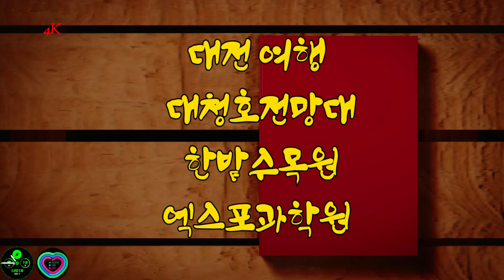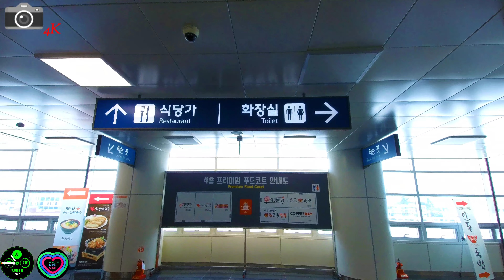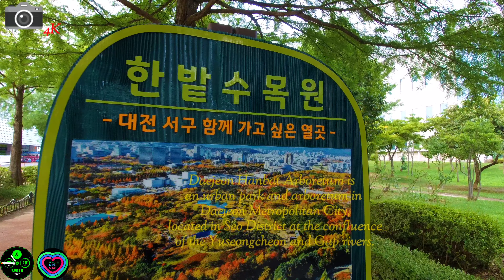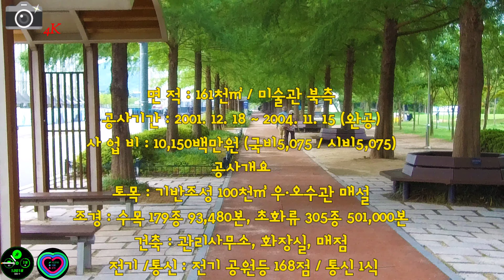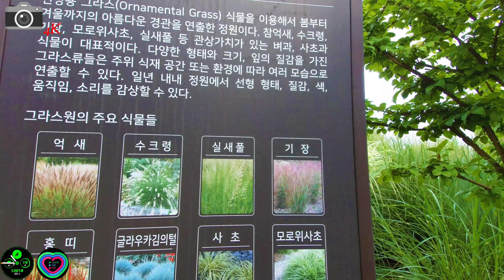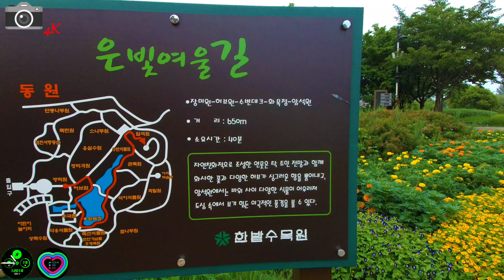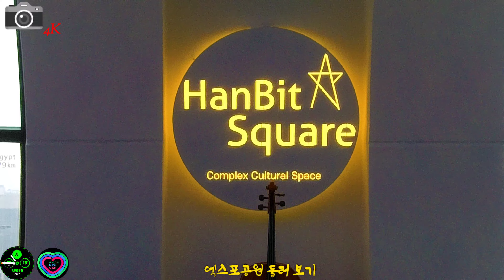4K UHD 당일치기 Trip for the DAEJEONG after 10 Years 대청호반 한밭수목원 구경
5~10년만에 대전지구를 여행했다
이제 자꾸 기억이 흐려저서 걷기도 힘이든다
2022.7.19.